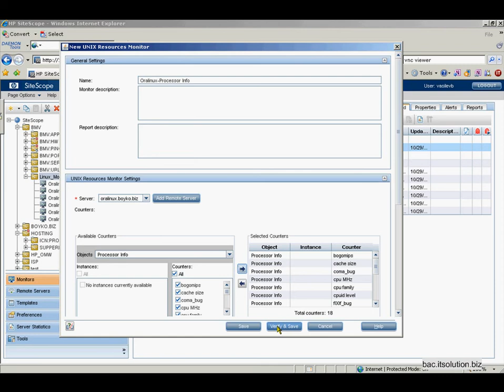HP SiS UNIX Processor Monitor Info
Configure HP SiteScope UNIX Processor info Monitor